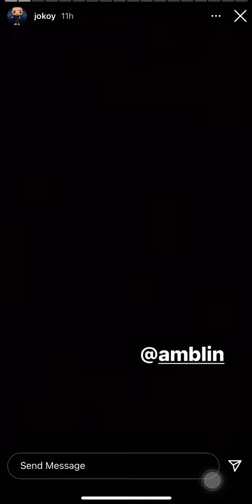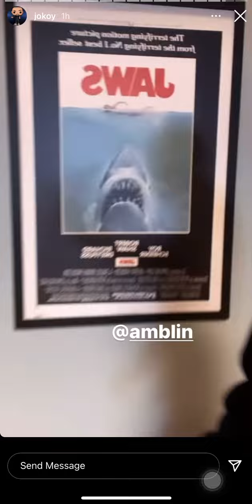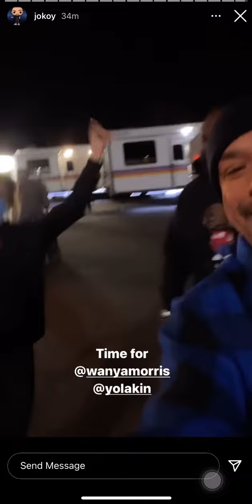JO KOY SHOOTING EASTER SUNDAY